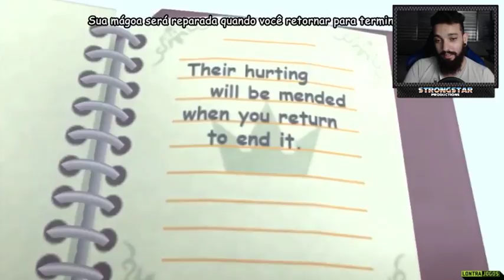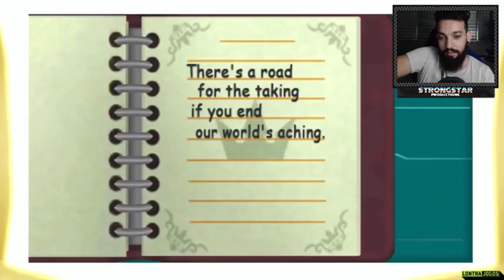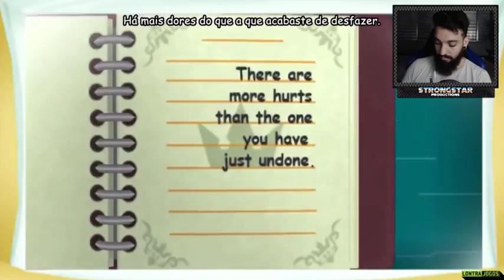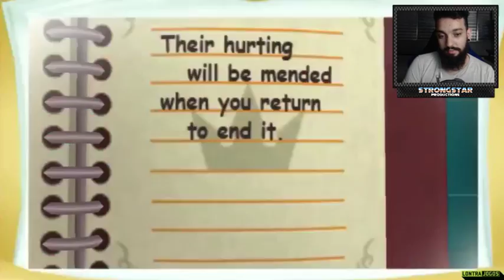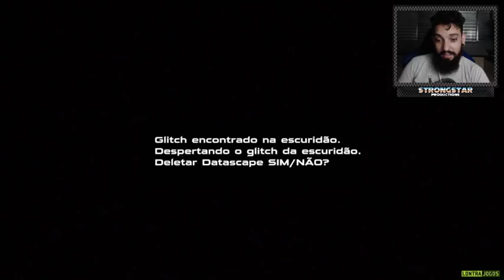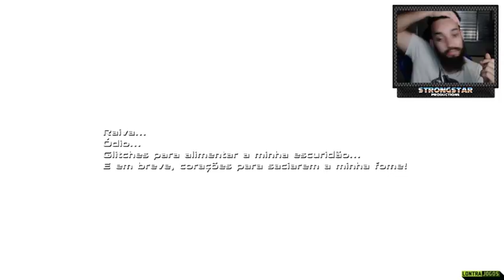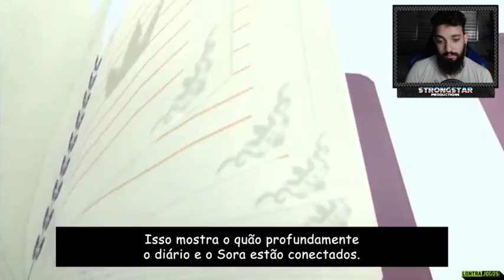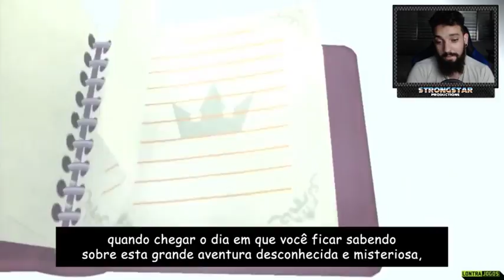KINGDOM HEARTS RE:CODED (PT-BR) l OS SEGREDOS DO DIÁRIO!!!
Segue aqui o link do canal do LontraJogos, o mito que traduziu esse jogo por completo (deem os devidos apoios por essa tradução foda)

➤ PSN: Gabs_Azevedo